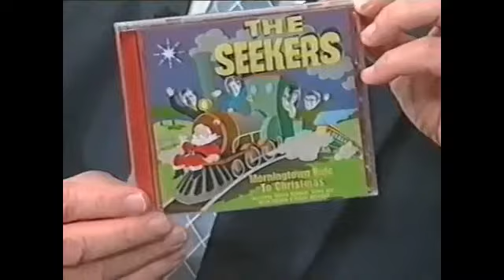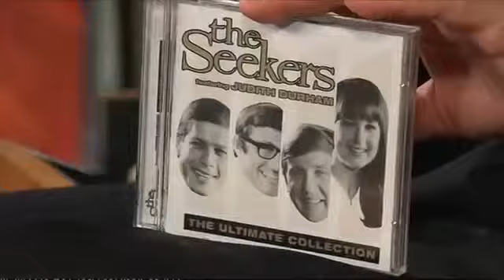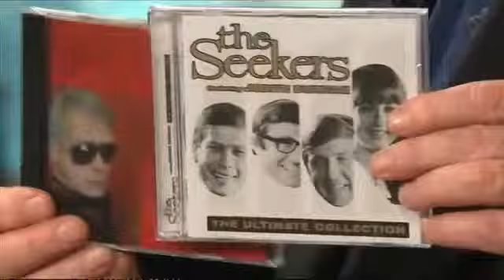The Seekers Part 7 The Millennium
The Seekers begin their Carnival of Hits Tour, which is supposedly their farewell concert. Judith and Keith both release solo albums. The Seekers release their first Christmas album and then do charity performances. They continue to perform sporadically and then join Andre Rieu for his Celebration of Music Tour. Featuring performances of "Love Is Kind, Love is Wind", "A World of Our Own", "The Carnival Is Over", "Coulda, Woulda, Shoulda", "Morningtown Ride to Christmas", "Georgy Girl", "Gospel Medley" & "I'll Never Find Another You"